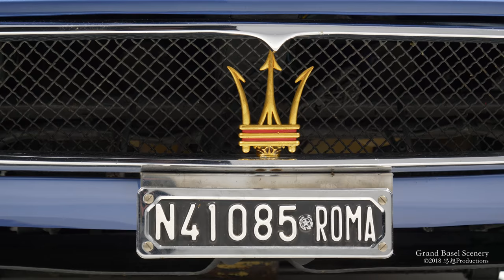4K Grand Basel automotive masterpieces グランドバーゼルカー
With its selection of automotive masterpieces and a simple yet elegant architectural concept, the inaugural Grand Basel has truly reinvented the motor show.